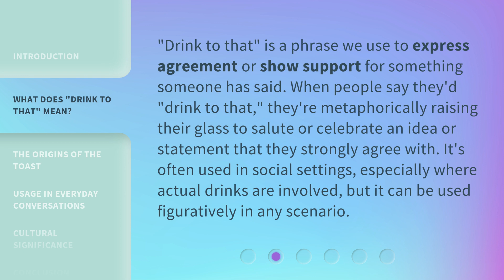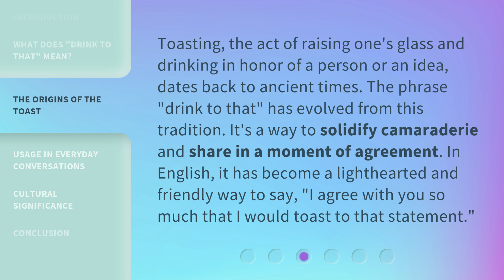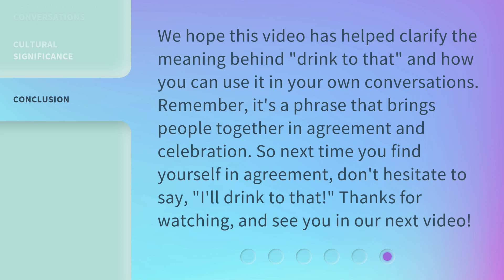"Cheers to Understanding: The Phrase 'Drink to That'"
Cheers to Understanding: The Phrase 'Drink to That' • Raise your glass and discover the fascinating origins and meanings behind the popular phrase 'Drink to That'. Join us as we delve into the rich history and cultural significance of toasting and the joyful act of celebrating together. Get ready to clink your glasses and expand your knowledge!

00:00 • Introduction - "Cheers to Understanding: The Phrase 'Drink to That'"
00:30 • What Does "Drink to That" Mean?
00:59 • The Origins of the Toast
01:28 • Usage in Everyday Conversations
02:02 • Cultural Significance